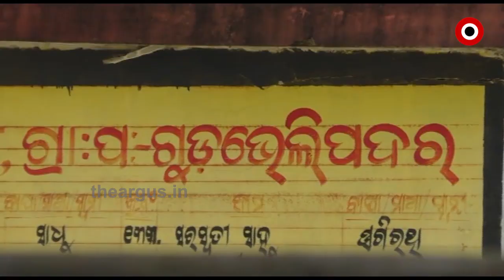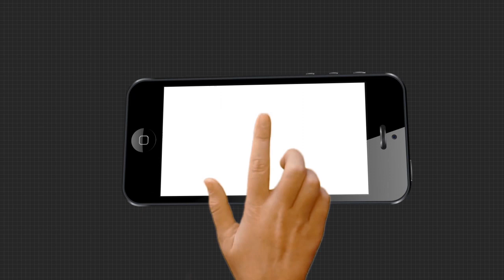ଦୂର୍ଦିନରେ ତମ୍ବା ନାଗ କାରିଗର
କରୋନା ମାଡରେ ବୌଦ୍ଧ ଜିଲ୍ଲା ଗୁଡଭେଲିପଦର ଗ୍ରାମର ଭାରତ ପ୍ରସିଦ୍ଧ ତମ୍ବା ନାଗ କାରିଗରଙ୍କ ପରିବାର ଦୂର୍ଦିନରେ । ରୋଜଗାରର ଏକମାତ୍ର ପନ୍ଥା କରୋନା ପାଇଁ ଠପ୍ ହୋଇ ପଡିଥିବା ବେଳେ ତିଆରି ହୋଇଥିବା ମାଲ ବିକ୍ରୀ ହୋଇପାରୁ ନାହିଁ.